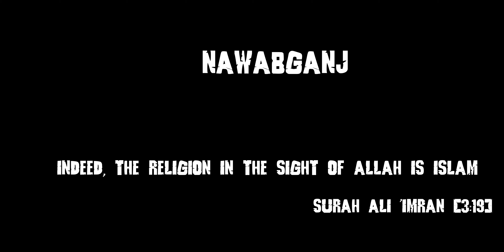ভৌতিজ্ঞতা 😶 | শুনুন জিন দেখার গল্প | Moni Sikder